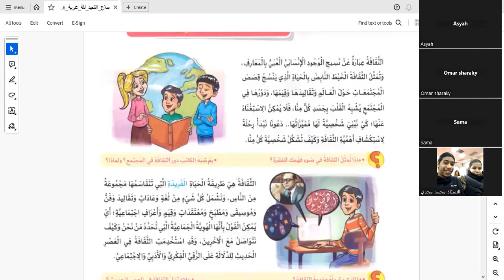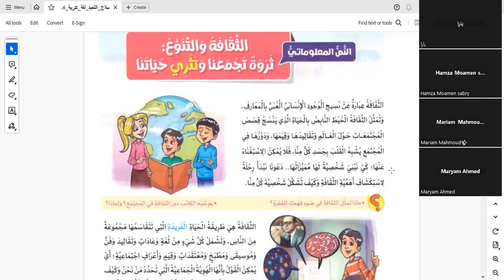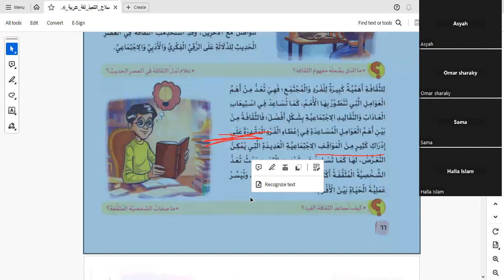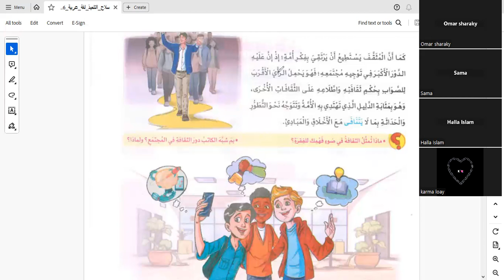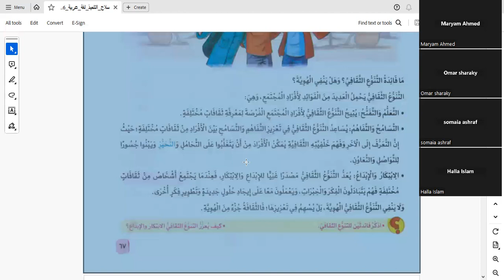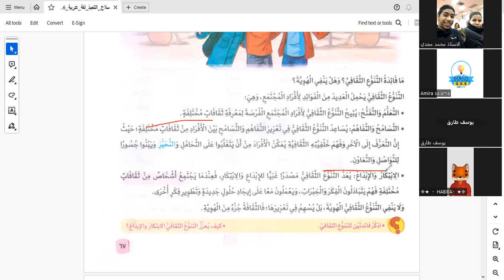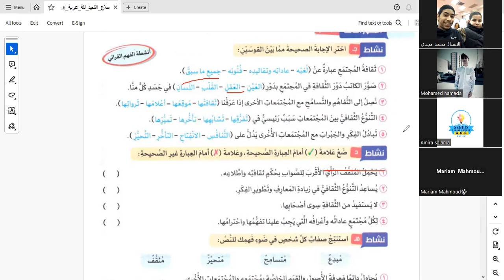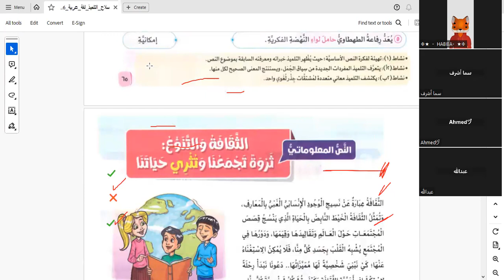حصه"اللغه العربيه" شرح درس تنوع الثقافة - للصف السادس الابتدائي مس/اميره سلامه